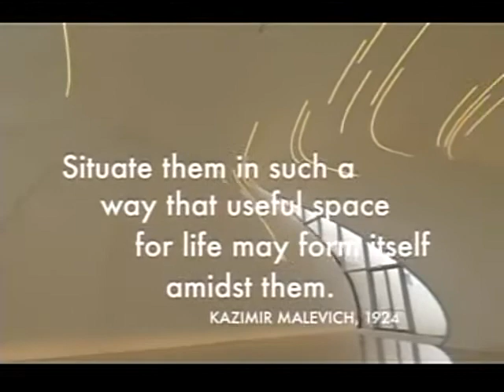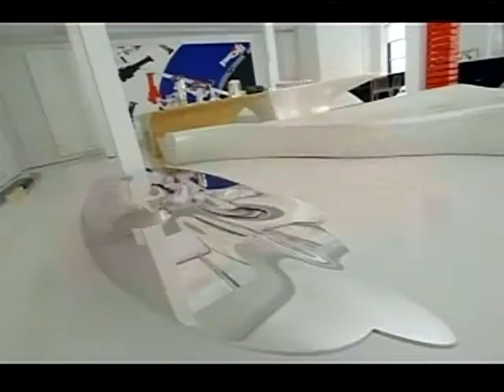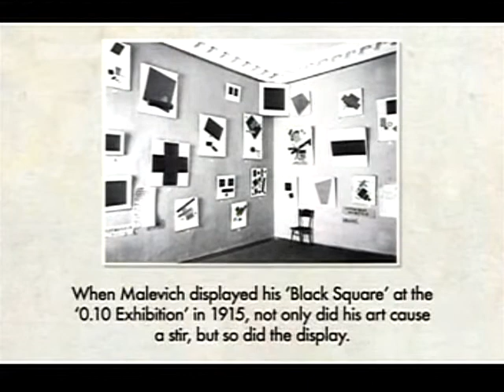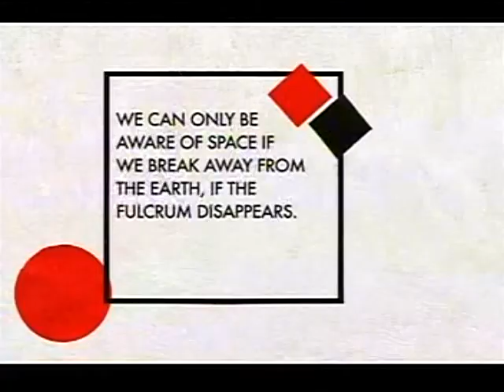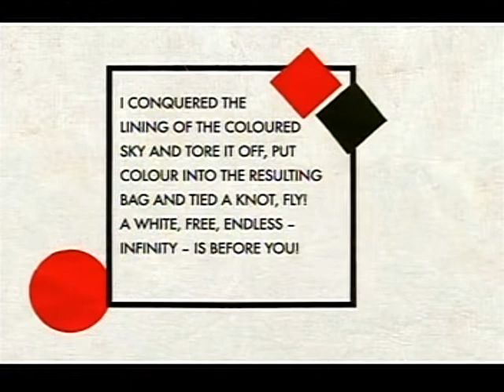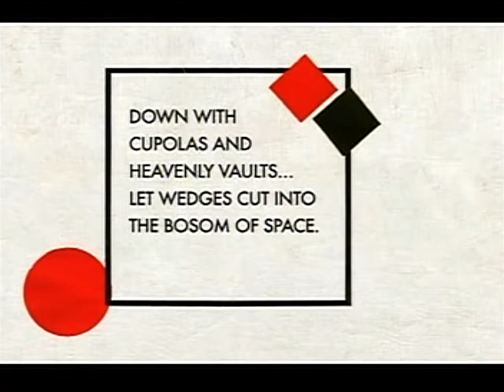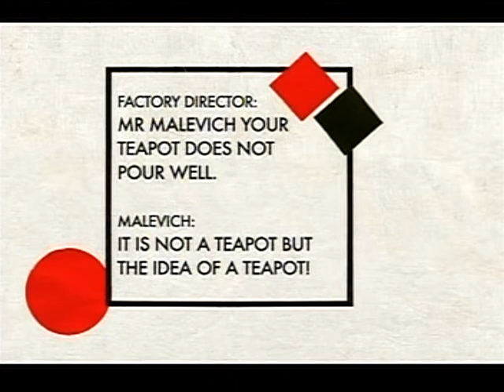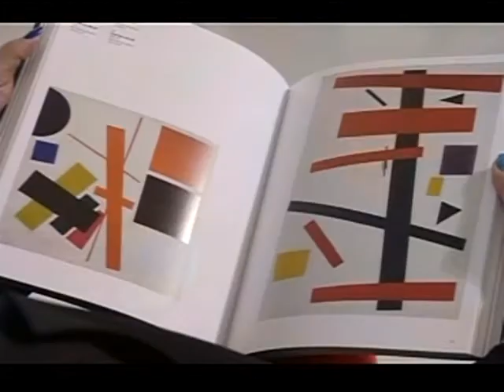Zaha Hadid on Kazimir Malevich (Architecture, design, painting)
Architect, Zaha Hadid speaks of the influence Kashmir Malevich and Suprematism has had on her work.